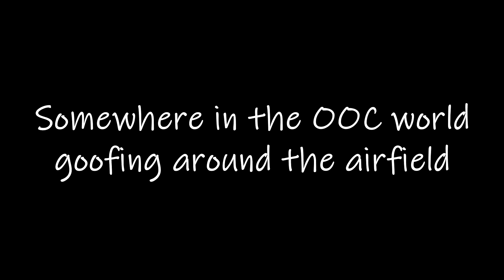Airfield stickup (not serious)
Just some innocent fun with NoxxicHD